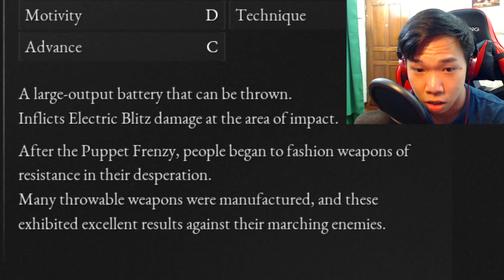I AM SEPHIROTH - Lies of P - Part 3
Hope you'll enjoy this video and subscribe if you did, it'll help me a lot on providing more awesome and useful videos to you guys:3 Also don't forget to join my discord to have a more connecting and pleasant time, ultimately to build and expend the community of PANs:3